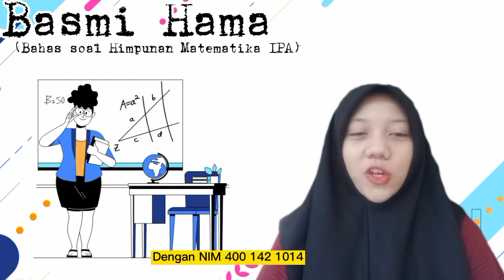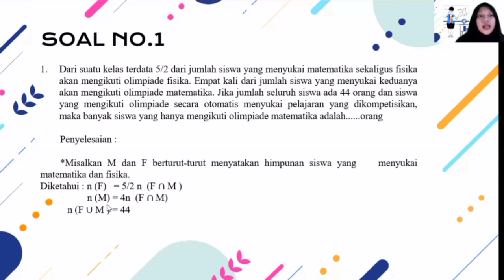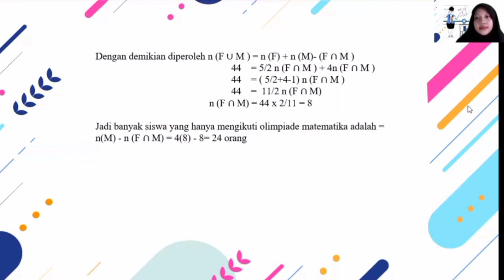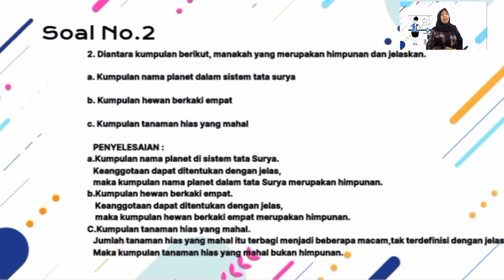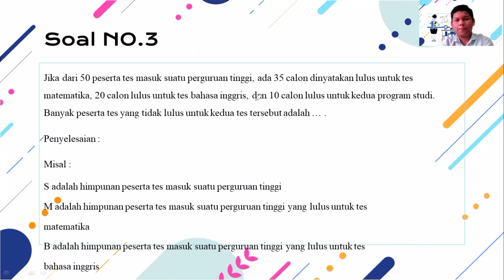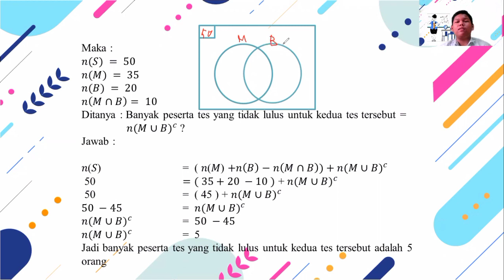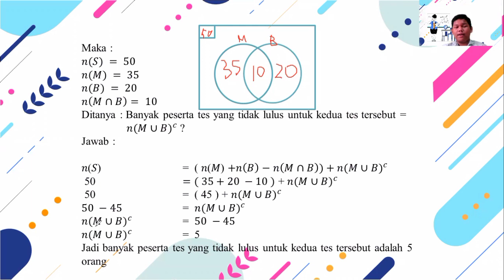Basmi Hama (Bahas Soal Himpunan Matematika IPA)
Matematika sebagai Ratu Ilmu Pengetahuan selalu menjadi pelayan bagi Ilmu Pengetahuan lainnya. Dalam kesempatan kali ini, kami sampaikan beberapa contoh soal Matematika bertemakan STEM "Science, Technology, Engineering, and Mathematics" lengkap dengan penyelesaiannya. Video ini disajikan oleh mahasiswa Fakultas Matematika dan Ilmu Pengetahuan Alam Universitas Negeri Semarang yang tengah menempuh mata kuliah Matematika IPA pada Semester Gasal Tahun Ajaran 2021/2022 yang beranggotakan Luky Hidayat, Ika Susilowati, dan Naimatun Nasiroh.
Semoga dengan adanya Penyelesaian Masalah Soal Matematika ini dapat membantu siswa-siswa yang sedang mempelajari Matematika.